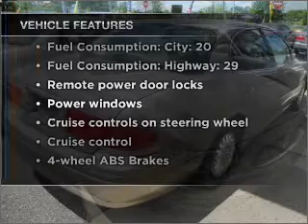2002 Buick LeSabre - Bensalem PA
Year: 2002
Make: Buick
Model: LeSabre
Trim: Custom
Engine: 3.8 liter 6 cylinder 12 valve
Transmission: 4-Speed Automatic
Color: Tan
Mileage: 70018
Address:
1515 Bristol Pike